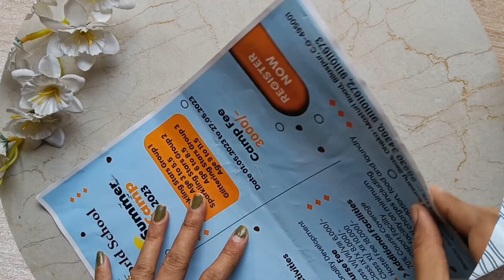Best out of waste cardboard box | Waste box DIY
Best Out of Waste DIYs | Zero Cost DIY

In this video I will show you how to make best out of waste DIYs

• Very easy ring 💍 holder

If you have any doubt please ask me in comments get in touch with me on my